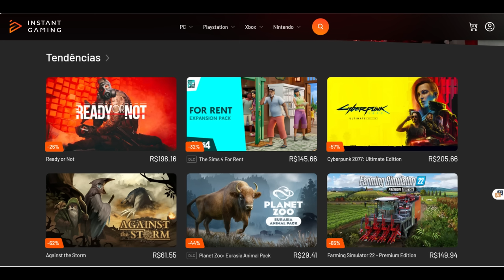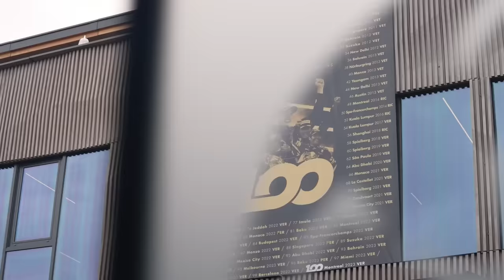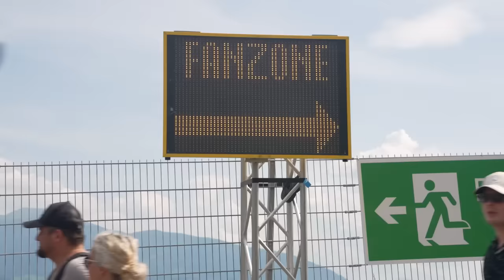RED BULL REVELA DADO IMPRESSIONANTE QUE PODE JÁ "ACABAR" COM A TEMPORADA 2024 ANTES MESMO DE COMEÇAR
Sergio Milani
@scuderiamilani (Twitter)

João 3:16

00:00 - Introdução
00:32 - Lançamento do RB20
01:32 - Primeiras informações do RB20
03:00 - Red Bull projeta humilhação em desenvolvimento
04:41 - Horner tenta disfarçar
06:41 - Rivais tem o escalonamento a seu favor
07:46 - Cálculo lógico e esperar pra ver